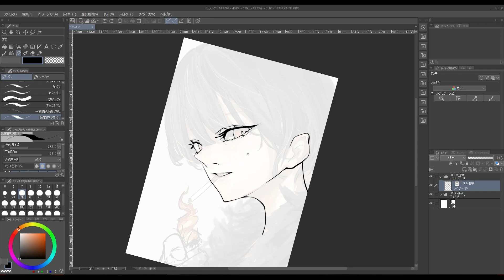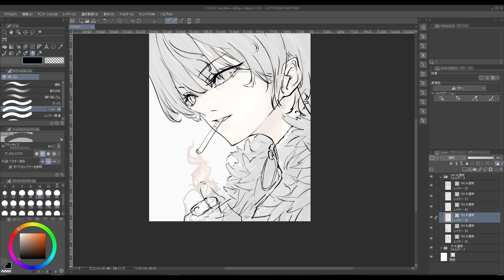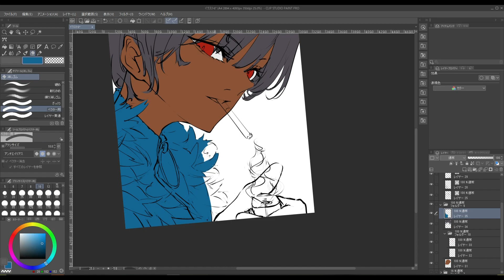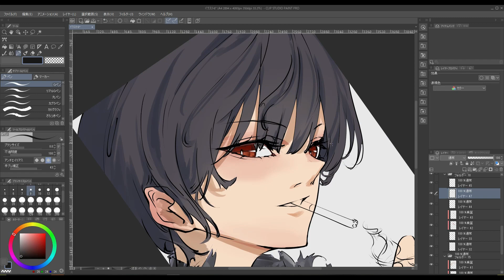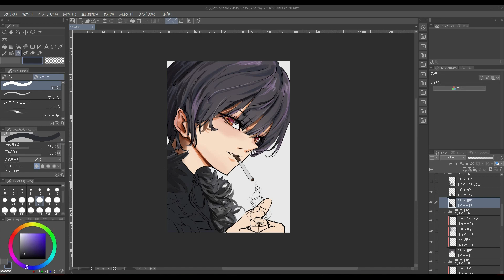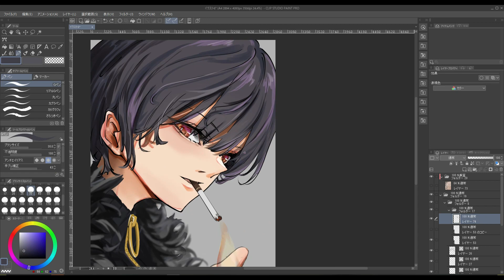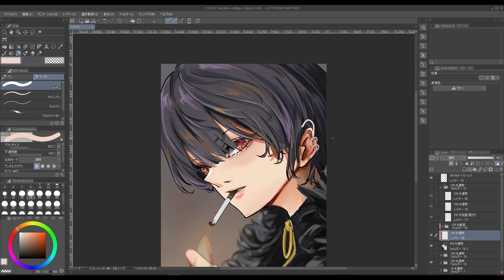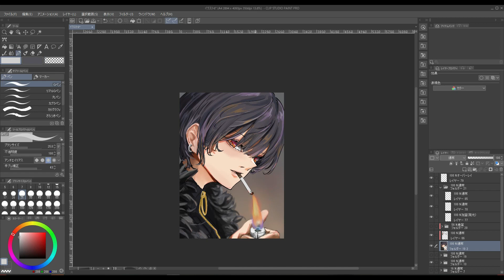【Original・Light the fire】Illustration Making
オリジナル作品を描きました！
この作品はNFT化して▲●■Foundationで販売予定です！

オリジナル

★使用ツール
ソフト：CLIP STUDIO PAINT PRO
液タブ：HUION Kamvas 13

★設定
キャンバス：A4サイズ　350dpi
動画スピード：x30

I painted an original work!
This work will be NFT and sold at Foundation!

★Character
Original

★Tools
Software：CLIP STUDIO PAINT PRO
Pen Tablet：HUION Kamvas 13

★Settings
Canvas Size：A4 350dpi
Movie Speed：x30